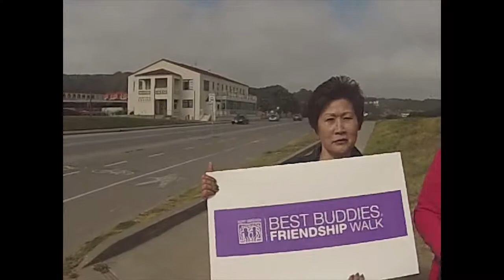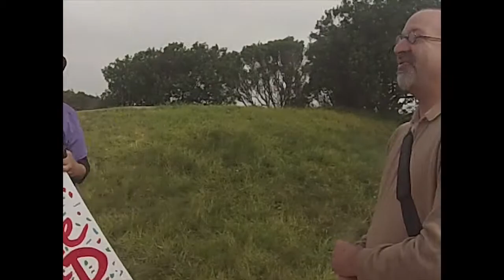"Best Buddies Friendship Walk 2015", Aascend TV Season 1 Episode 9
On this weeks episode of Aascend TV, Keith and Will are at Crissy Fields for the 2015 Best Buddies Friendship Walk. Along the way Keith meets some interesting people along the walk and finally hear Will's triumphant success with neurodiversity.
Watch Aascend TV Wednesdays at 7:30pm on Channel 29 on Comcast and Channel 99 on AT&T.